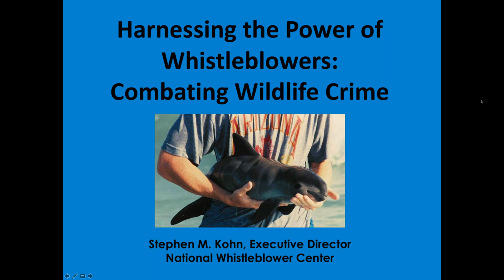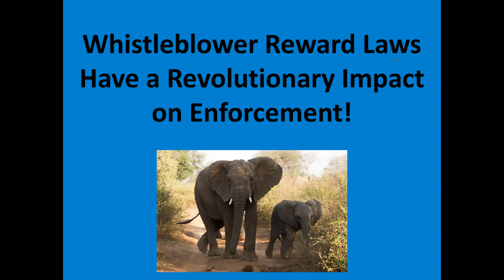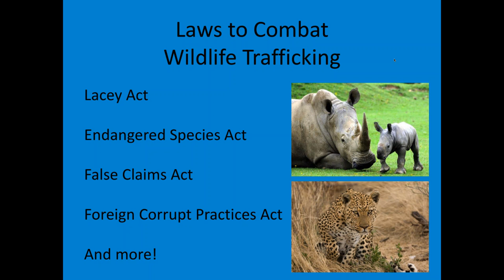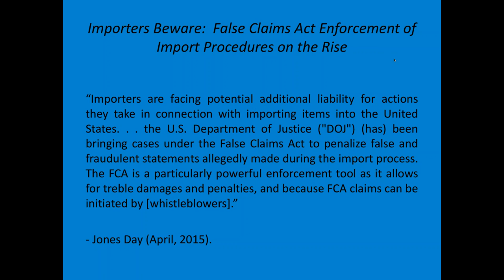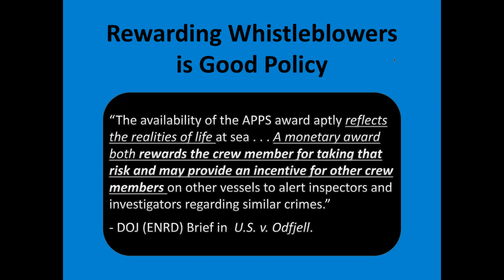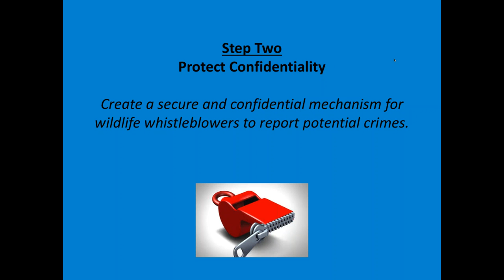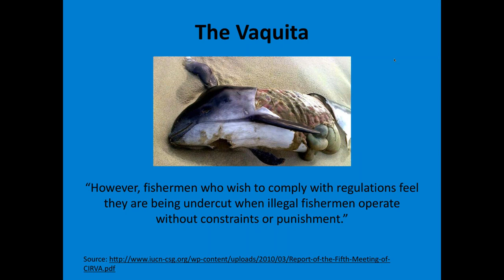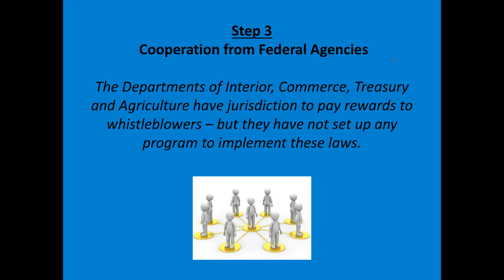Using US Whistleblower Laws to Fight Illegal Fishing and Marine Pollution and Fund MPAs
This webinar originally aired on 6 June 2017.

Rewards for whistleblowers – people who inform authorities when a law has been broken – have been extremely successful when effectively implemented.  Whistleblower rewards incentivize insiders to report information, and support law enforcement’s ability to detect crime that they might not otherwise uncover.

There have been over 70 whistleblower cases dealing with marine pollution under the Act to Prevent Pollution from Ships (APPS) in recent years – generally involving situation in which ships have illegally dumped oil somewhere in the world in violation of the MARPOL Protocol. Some of these cases have resulted in rewards of more than US $1 million to the whistleblowers under APPS’s whistleblower reward provision—which allows informants to receive up to 50% of the collected proceeds from a successful prosecution. The National Whistleblower Center (NWC) is now working to utilize whistleblower provisions in other laws aimed at protecting marine wildlife, such as the Endangered Species Act, Lacey Act, and Illegal, Unreported, and Unregulated Fishing Enforcement Act, to combat the catch, sale, and transport of protected species and fishing conducted in no-fishing areas. These laws contain underutilized reward provisions with great potential for improving detection and enforcement–but for the past 30 years they have not been implemented. The NWC launched the Global Wildlife Whistleblower Program to raise awareness of whistleblower reward provisions and provide assistance – including a safe, worldwide reporting system – to wildlife whistleblowers. This webinar will provide an overview of whistleblower reward laws relevant to marine practitioners, as well as resources to help wildlife and marine pollution whistleblowers. Learn more about how US whistleblowing laws could open up new financing streams for MPAs worldwide. Learn more about the National Whistleblower Center.

This webinar was presented by Stephen Kohn, Executive Director of the National Whistleblower Center.